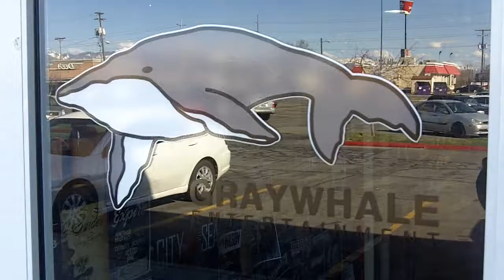Album Releases: Tuesday 10/15/2013 - Graywhale Weekly Update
Albums:
The Head & The Heart - Let's Be Still
Four Tet - Beautiful Rewind
Dismemberment Plan - Uncanny Valley
The Men - Campfire Songs
The Avett Brothers - Magpie & The Dandelion
Melvins - Live At Third Man Records
The Wicker Man - Soundtrack LP
Cults - Static
Studio Ghibli - Kokyo Kyokushu (Mondo Soundtrack LP)
Sons Of The Morning - Speak Soon Volume 1
Monster Magnet - Last Patrol
Botch - We Are The Romans
Red Fang - Whales & Leeches
Doomriders - Grand Blood
Death Angel - The Dream Calls For Blood
Trivium - Vengeance Falls
Meshuggah - Discography Reissue
Kill Division - Destructive Force
Rivers Of Nihil - The Conscious Seed Of Light
Ereb Altor - Fire Meets Ice
Kevin Devine & The Goddamn Band - Bubblegum
Kevin Devine - Bulldozer
Fall Out Boy - Save Rock N Roll Pax Am Edition
Willie Nelson - To All The Girls
Anberlin - Devotion (Vital Special Edition)
Paul McCartney - New
Black Milk - No Poison No Paradise
Pelican - Forever Becoming
The Body - Christs, Redeemers
Shonna Tucker & Eye Candy - A Tell All
The Clash - Discography Reissues on LP
Pearl Jam - Lightning Bolt

DVD/Blu-Ray:
Pacific Rim
The Heat
Maniac
Vikings - Season 1
Weird Science
Slap Shot

Other Notable Releases:
Beats Antique - A Thousand Faces - Act 1
Gavin Degraw - Make A Move
Halestorm - ReAniMate 2.0 - The Covers EP
Scotty McCreery - See You There Tonight
Gary Numan - Splinter (Songs From A Broken Mind)
Tancred - S/T
Jonathan Wilson - Fanfare